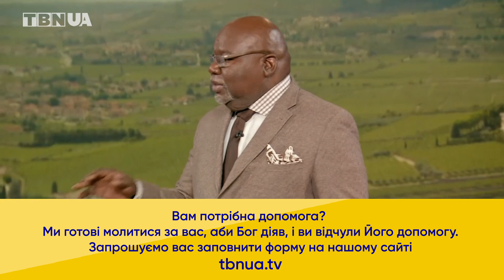Як продовжити рух всупереч болю • Т. Д. Джейкс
Зіткнутися зі старими проблемами та розбурхати старі рани – боляче. Якщо ти вирішив пройти через цей процес, приготуйся пережити біль.

У новій серії проповідей «ПІД ТИСКОМ» ✨ «СRUSHING» на каналі 𝗧𝗕𝗡🇺🇦𝗨𝗔 єпископ Т. Д. Джейкс ✨ td jakes пояснює, чому після перемоги все ще відчувається біль. Віруй у перемогу, навіть коли ти не почуваєшся переможцем.

Починаючи з 1973 року Американський канал 🇺🇸𝗧𝗕𝗡 є одним із найвідоміших і найпопулярніших християнських телеканалів у світі.

Програми телеканалу спрямовані на вивчення Божого Слова та практичне використання біблійних істин у житті.

Тепер телеканал 🇺🇸𝗧𝗕𝗡 став доступним для 🇺🇦україномовної аудиторії по всьому світу.

На каналі також будуть представлені програми, створені в 🇺🇦Україні.

МЕТА 𝗧𝗕𝗡🇺🇦𝗨𝗔 ТОРКНУТИСЯ КОЖНОЇ УКРАЇНСЬКОЇ ДУШІ ПОСЛАННЯМ ІСУСА ХРИСТА.

✔️Дивись 𝗬𝗼𝘂𝗧𝘂𝗯𝗲 канал 𝗧𝗕𝗡🇺🇦𝗨𝗔 українською.

✔️Отримуй відповіді на питання - як знайти Бога, як бачити Бога у своєму житті, як досягти мети, як побороти страхи, в чому є сенс життя та ін.

✔️Звертайся до нас за 🙏молитовною підтримкою.

𝐓.𝐃.𝐉𝐚𝐤𝐞𝐬 • 𝐕𝐢𝐜𝐭𝐨𝐫𝐲 𝐃𝐨𝐞𝐬𝐧’𝐭 𝐀𝐥𝐰𝐚𝐲𝐬 𝐅𝐄𝐄𝐋 𝐕𝐢𝐜𝐭𝐨𝐫𝐢𝐨𝐮𝐬 𝐒𝐞𝐫𝐦𝐨𝐧 𝐒𝐞𝐫𝐢𝐞𝐬 𝐂𝐫𝐮𝐬𝐡𝐢𝐧𝐠